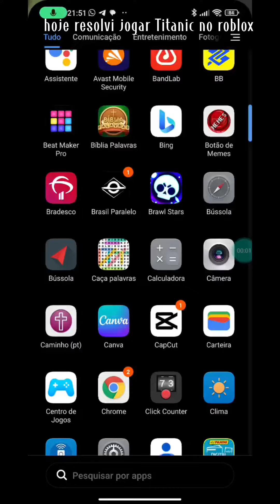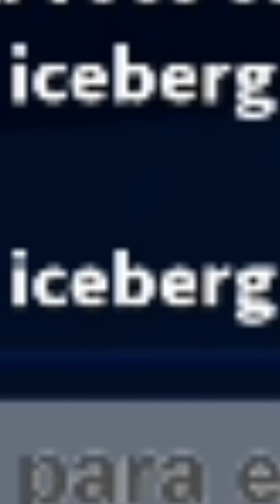TITANIC NO ROBLOX.